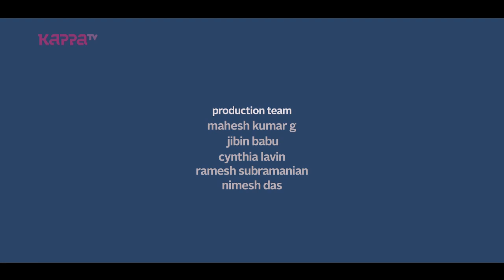Kappa Prime Time - Ep 152 - Part 3 - Athul Francis